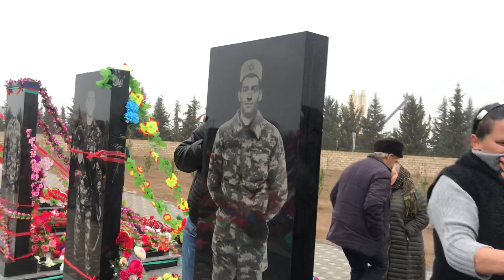Ağdam Şəhidlər xiyabanı - Qarabağ şəhidləri - Quzanlı